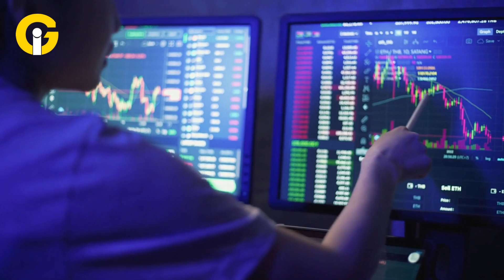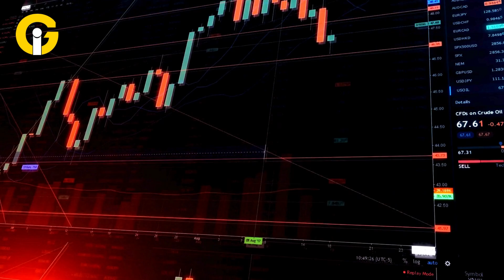What is peer-to-peer crypto? | Crypto trading | Digital money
Peer-to-peer (P2P) crypto trading is surging in popularity as users seek more control and privacy in their digital currency transactions, but experts warn potential participants to be aware of the inherent risks.
Peer-to-peer crypto trading is when individuals trade cryptocurrencies directly with each other, without the involvement of intermediaries like exchanges. One of the main benefits is that it allows for more privacy and control over transactions. You don't have to rely on a centralised platform, which some people find appealing.
Another advantage is flexibility. P2P trading often offers a wider range of payment methods compared to traditional exchanges. This can be handy for people in countries with limited banking services or who prefer alternative payment methods.